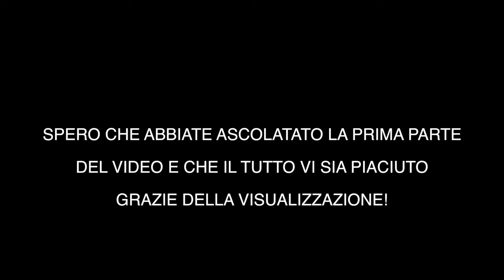On board r125 (180cc) e io che dico cose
Dopo qualche settimana di STOP a causa di un incidente in macchina dove la stessa si è distrutta, sono tornato con un VLOG e un giretto a caso come al solito con la yamakina...
La moto no, non ha ancora i pezzi a posto a breve li sostituirò!

Telecamera 1

Telecamera 2

Telecamera 3